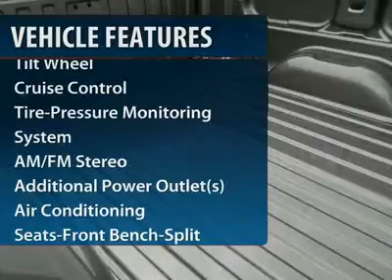2012 Chevrolet Silverado 1500 Work Truck Houston - WestsideChevrolet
2012 Chevrolet Silverado 1500 Work Truck (#25226)

Great deals Chevrolet Silverado Houston at westsidechevrolet Katy, TX. 2012 Chevrolet Silverado 1500 Work Truck (#25226)

Westside Chevrolet proudly serves Sugar Land, Katy, Houston, Stafford, Brookshire, Mission Bend and the surrounding areas

Westside Chevrolet
23001 Katy Freeway
Katy Texas  77450

FUEL EFFICIENT 20 MPG Hwy/15 MPG City! Alloy Wheels, LS PACKAGE , Overhead Airbag. Graystone Metallic exterior and Dark Titanium interior, Work Truck trim. Warranty 5 yrs/100k Miles - Drivetrain Warranty;

KEY FEATURES INCLUDE: . Electronic Stability Control, Vinyl Seats, 4-Wheel ABS, Front Disc/Rear Drum Brakes, Tire Pressure Monitoring System.

OPTION PACKAGES: LS PACKAGE: includes (PY9) 4-17 x 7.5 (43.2 cm x 19.1 cm) 6-lug chrome-styled wheels, (VG3) front chrome bumper and (V22) chrome surround grille. Work Truck with Graystone Metallic exterior and Dark Titanium interior features a V6 Cylinder Engine with 195 HP at 4600 RPM*.

EXPERTS REPORT: CarAndDriver.com explains Excellent engines, tasteful styling, and spacious interiors.. Great Gas Mileage: 20 MPG Hwy.

Westside Chevrolet is one of the premier dealers in the country. Our commitment to customer service is second to none. We offer one of the most comprehensive parts and service department in the automotive industry. We are dedicated to giving our customers the best internet buying experience possible. Our primary concern is the satisfaction of our customers.   Horsepower calculations based on trim engine configuration. Fuel economy calculations based on original manufacturer data for trim engine configuration. Please confirm the accuracy of the included equipment by calling us prior to purchase.